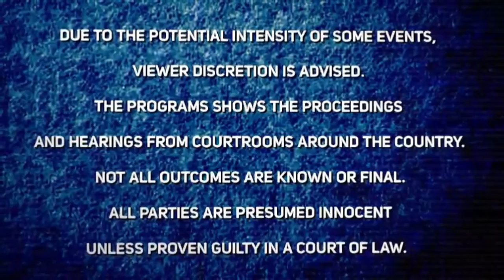Trial Attorney Anne Bremner Discusses the Lies Told by CheyanneHarris in her Police Interview